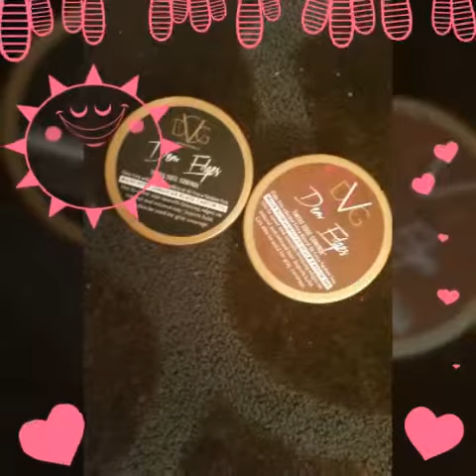How to fill in/conceal my thinning hairline/edges using DemEdges Tinted Gel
USE Klazzact code for $1.50 off